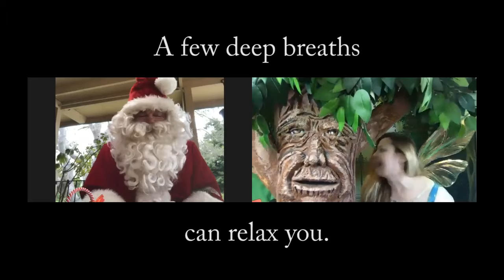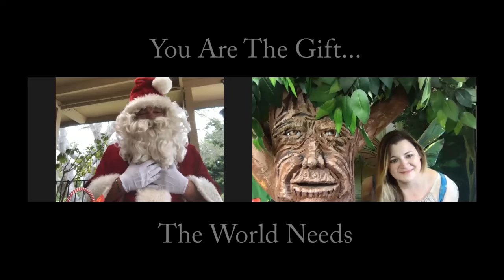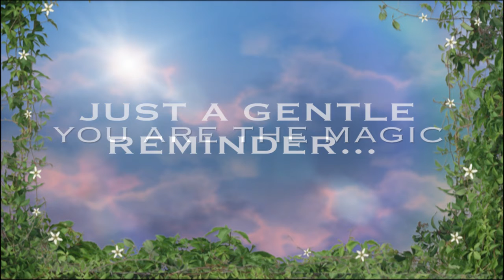FairyJ Zooms With Santa June 24 2020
Santa hears the call from World Unity Week! In this episode Santa Zooms with Fairy Jennabelle about what kids can do to make the world a better place.